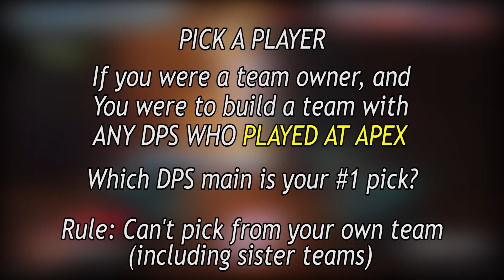Overwatch | Kongdoo Panthera vs Foxes - Birdring Is A Pro Hitscan Player | APEX S4 Highlights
This Overwatch gameplay highlights Kongdoo Panthera VS Nc Foxes at the OGN APEX S4, featuring Rascal on Doomfist. This video also includes the interview of one of the best flex DPS players in Birdring, who shares his insight on how to be great on both hitscan and projectile heroes in Overwatch.

After a strong finish in season 3 of APEX, Kongdoo Panthera's duo of Birdring and Rascal have become one of the world's most renowned DPS tandems in Overwatch. Despite Rascal leaning towards projectile heroes and Birdring specializing more towards hitscans, both players are famous for their wide hero pools.

오버워치 에이펙스 콩두 판테라 대 Nc 폭시즈 - 라스칼 둠피스트, 버드링 인터뷰

You can catch the Ongamenet APEX streams on Twitch:
Ronald Jenkees - Gold Spinners